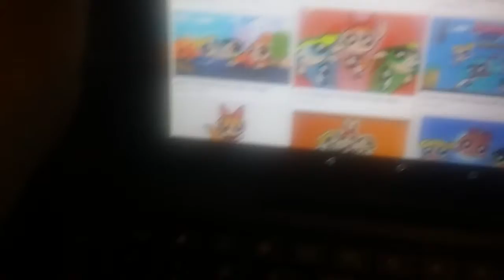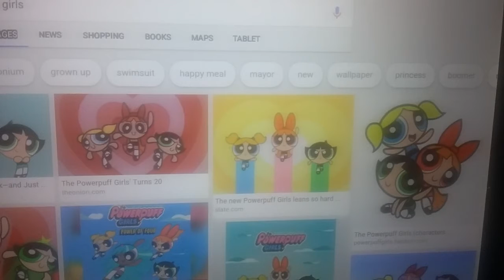My Salute on The Powerpuff Girls